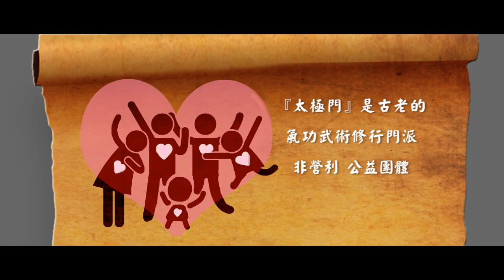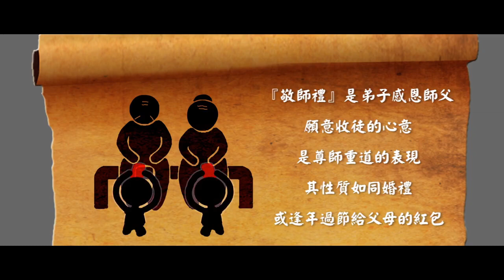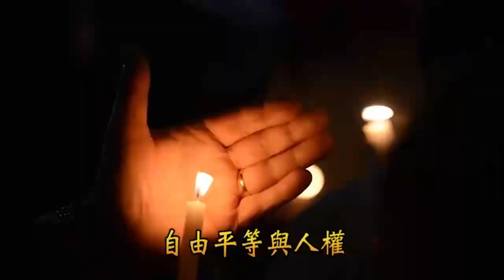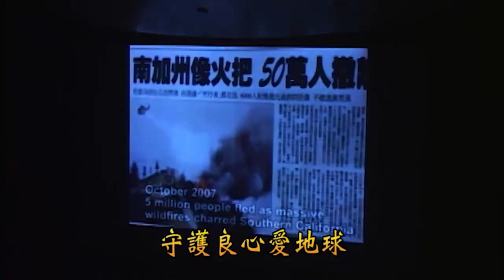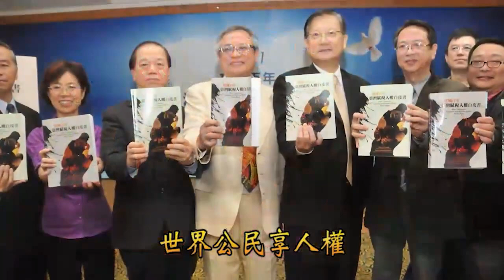政府是刀殂 人民不是魚肉｜太極門1219事件平反第14週年全民開講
民主國家，國家最高的權力，屬於人民全體所有。因此，政府機關成立的目的，是在執行人民的意志，為人民提供各種公共服務。政府存在的目的就是讓人民安居樂業，國家繁榮發展。如果政府對人民的訴求無感，那人民就只能再大聲一點告訴政府；如果政府利用威權霸凌人民，讓人民感到痛苦， 人民若再不群起要求政府改正錯誤，那人民就成為魚肉任由政府宰割了。特別是，台灣的法稅體制仍然停留在威權時期，政府在處理太極門案件上，完全違反法律程序，也沒有法律正當性，憑著一張違法稅單，就強行拍賣太極門的道館預定地，流標後並收歸國有，這是當今台灣最大的人權迫害案件，也凸顯出台灣稅制不健全，影響未來經濟的發展。

時    間：110/12/28（二）15:00-15:30

主持人：肯尼

開講人：
05:52 豪豪/ 學生
11:46 小璇/ 學生